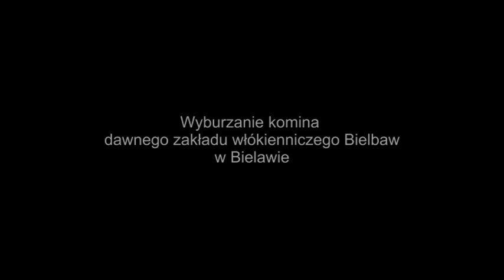Komin Bielbaw runął Bielawa Bibliotheca Bielaviana